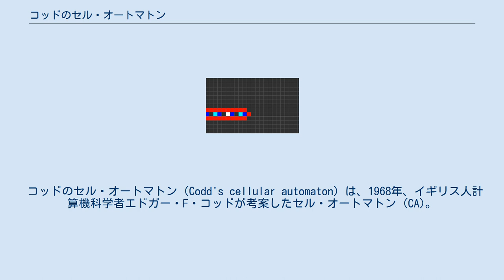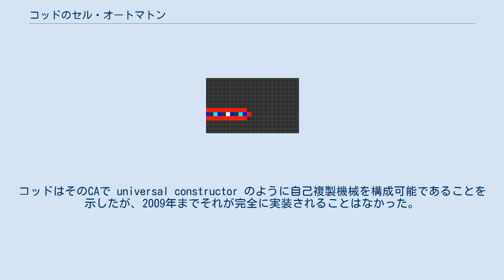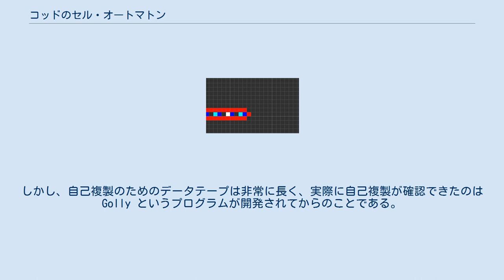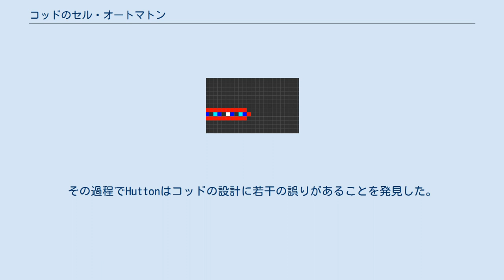コッドのセル・オートマトン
セル・オートマトン
エドガー・F・コッド
コッドのセル・オートマトンの単純な構成例。
状態2（赤）で被覆された状態1（青）の導線内を信号が流れている。
2つの信号列がループ内を回っていて、丁字路で複製され、一方がループでない方に向かう。
1つ目 (7-0) は導線の先端の被覆を破り、2つ目 (6-0) は被覆されていない先端を1マス延ばした形で再度被覆を形成する。
 コッドのセル・オートマトン（Codd's cellular automaton）は、1968年、イギリス人計算機科学者エドガー・F・コッドが考案したセル・オートマトン (CA)。
フォン・ノイマンのセル・オートマトンと同様の計算・構築万能性を有しているが、フォン・ノイマンのCAが29状態だったのに対して8状態で構成されている。
コッドはそのCAで universal constructor のように自己複製機械を構成可能であることを示したが、2009年までそれが完全に実装されることはなかった。
 1940年代から50年代にかけて、ジョン・フォン・ノイマンは以下のような問題を提示した: 彼は29の状態を持つセル・オートマトンを構築し、それを使って universal constructor を生み出した。
1968年、コッドはもっと単純な 8 状態だけからなるマシンを発見した。
したがってフォン・ノイマンの問題は次のように修正されなければならなくなった: コッドのCAの発表から3年後、Edwin Roger Banks が博士論文で計算および構築の万能性を示す4状態のCAを提示した。
ただし、コッドもBanksもそのCA上の自己複製機械の構成を示していない。
1973年、John Devore が修士論文でコッドのCAを改良して大幅に単純化し、当時のコンピュータ上で実装可能な規模にした。
しかし、自己複製のためのデータテープは非常に長く、実際に自己複製が確認できたのは Golly というプログラムが開発されてからのことである。
クリストファー・ラングトンは1984年、コッドのセル・オートマトンをさらに単純化したものを考案した。
ラングトンのループと呼ばれ、はるかに少ないセル数で自己複製機能を実現しているが、計算と構築の万能性は失われている。
 コッドのCAは、本文の表にあるコマンドを使って構築腕を動かすことができる。
ここでは腕が左に折れて伸び、さらに右に折れ、1セルだけ残して腕を縮める様子を示している。
 コッドのセル・オートマトンは回転対称性のある4近傍（フォン・ノイマン近傍）、8状態のセル・オートマトンである。
そのコンセプトは空のフィールド(0)上の経路(1)に基づいている。
経路は信号の通る導線であり、4から7の状態で構成され、後ろには 1 個の状態0のセルが置かれて転送の方向を定義している。
信号が空のフィールド（状態0で満たされた空間）に漏れ出すのを防ぐため、経路の周囲は状態2の線で被覆されている。
このような基本構成はその後の多くのセル・オートマトンでも採用されている。
例えば、ワイヤワールドなどがある。
 次の表は、様々な機能を持った信号列を示している。
一部の信号列は導線内での衝突を防ぐため、少なくとも2セルの空白（状態1）で分離される必要がある。
そのため本項目の冒頭にある動画は 'extend' の動作を示しているが、下の表ではそれを（最も短い） '70116011' としている。
 コッドは、WangのWマシン (Wang B-machine) に基づいて、このセル・オートマトン上で自己複製するコンピュータを設計した。
しかしそれは極めて巨大な設計となり、Tim Hutton が2009年に明確な構成で構築するまで実装されなかった。
その過程でHuttonはコッドの設計に若干の誤りがあることを発見した。